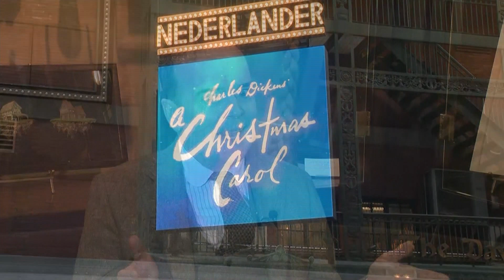Broadway’s ‘A Christmas Carol’ features actor playing 50 parts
Productions of "A Christmas Carol" are a holiday staple at theaters across the country. But this year the classic comes with a twist on Broadway.